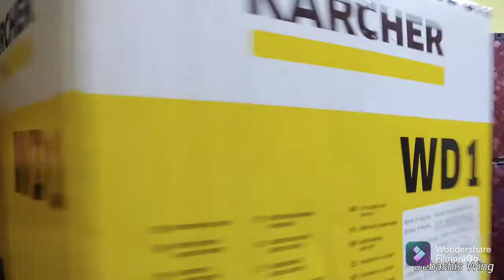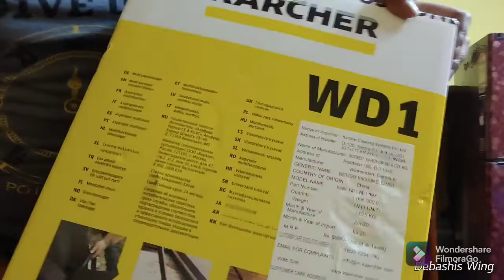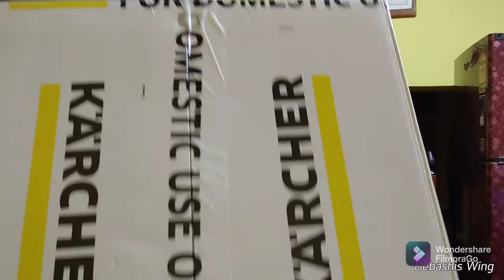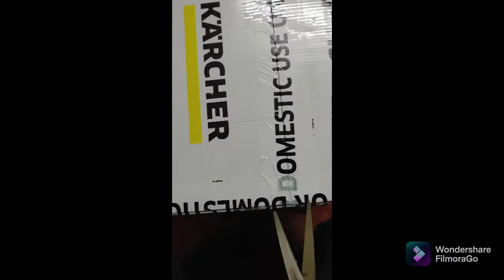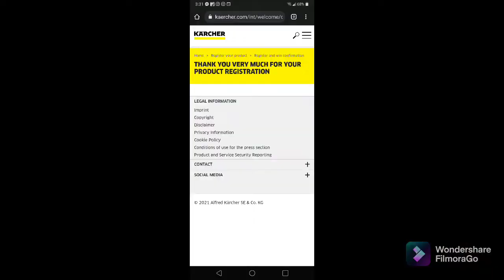KARCHER WD 1 UNBOX